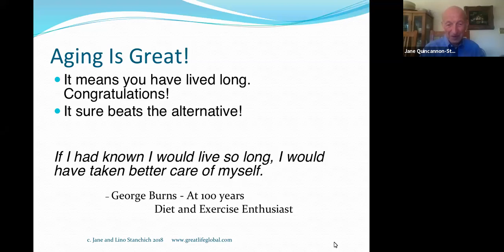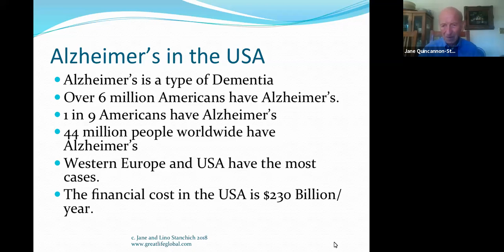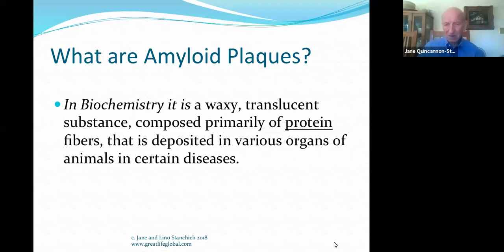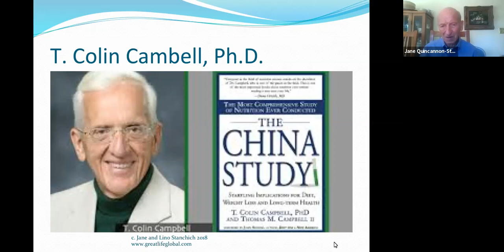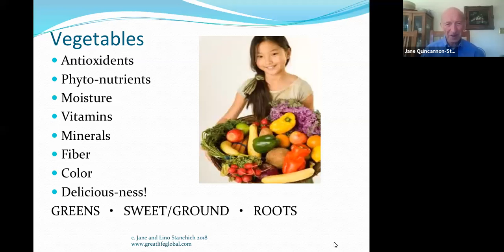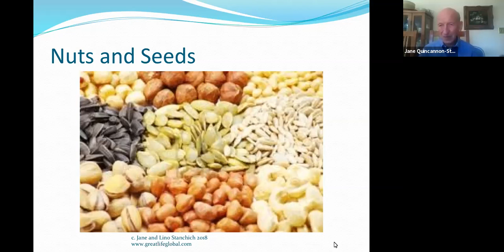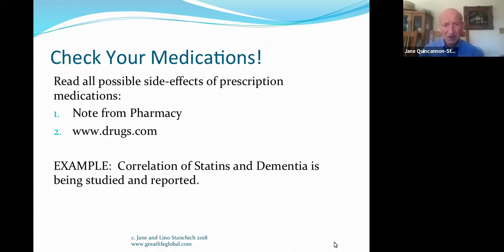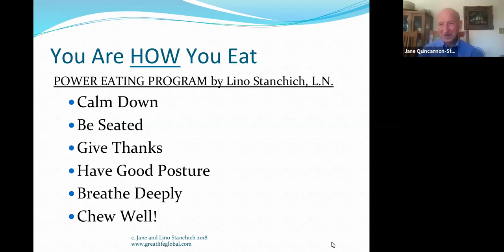Lino Stanchich, Dynamic Longevity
The octogenarian explains long life as good life

Video 4 of the Whole Health Macrobiotic Forum on July 1, 2020